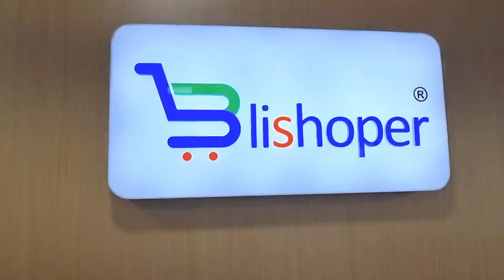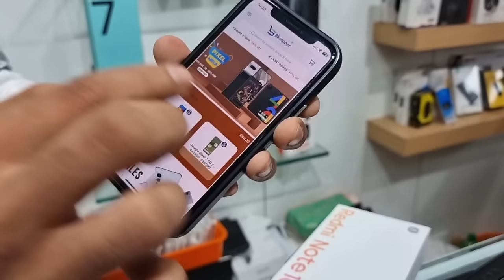5G ഫോണുകളുടെ ചാകര വെറും 3000 രൂപ മുതൽ| Blishoper Mobiles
കോഴിക്കോട് ആസ്ഥാനമായി പ്രവർത്തിക്കുന്ന ഒരു ഇ-കൊമേഴ്‌സ് കമ്പനിയാണ് Blishoper ഇന്ത്യൻ കമ്പനി ആക്‌ട് 2013 പ്രകാരം ഇന്ത്യയിൽ പ്രൈവറ്റ് ലിമിറ്റഡ് കമ്പനിയായി രജിസ്റ്റർ ചെയ്തിരിക്കുന്നു . മൊബൈൽ, ഇലക്ട്രോണിക്‌സ് എന്നിവയുടെ ഓൺലൈൻ വിൽപ്പനയിലാണ് കമ്പനി ആദ്യം ശ്രദ്ധ കേന്ദ്രീകരിച്ചിരിക്കുന്നത്. ഈ കമ്പനിയുടെ പ്രധാന ഹൈലൈറ്റ് SUPERVALUE ഉൽപ്പന്നങ്ങളായി യൂസ്ഡ് മൊബൈലുകളുടെ ഓൺലൈൻ വിൽപ്പനയാണ്.

ഞങ്ങളുടെ ഓൺലൈൻ സ്റ്റോറിന്റെ പ്രധാന സവിശേഷതകൾ:
1.എല്ലാ ഓർഡറുകൾക്കും COD സൗകര്യം
2 ഇന്ത്യയിൽ എല്ലാ സ്ഥലത്തേക്കും ഡെലിവറി ലഭ്യമാണ്
3.സൂപ്പർ വാല്യൂ ഉത്പന്നങ്ങൾക്കും
4.ഈസി റിട്ടേണും റീപ്ലേസ്‌മെന്റും
5.ഇന്ത്യയിലുടനീളം അതിവേഗ ഡെലിവറി.

USED to NEW
  USED to USED
7.FREE DELIVERY ON ALL ORDERS
blishoper is an e-commerce company, headquartered in Calicut. The company incorporated as private limited company in India as per Indian companies act 2013.The company initially is focused on online sale of mobiles and electronics. The key highlight of this company is Online sale Used Mobiles as SUPERVALUE Products.

Salu WhatApp No